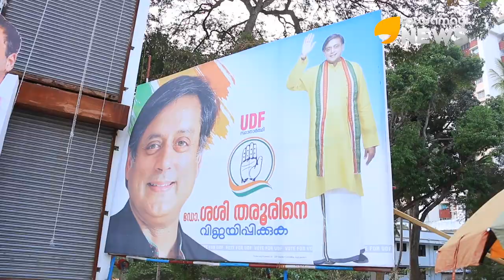ലോക്സഭാ തിരഞ്ഞെടുപ്പ്: യുവ വോട്ടർമാർക്ക് പറയാനുള്ളത് ?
രാജ്യമെന്പാടും ഇന്ന് ലോക്സഭാ തിരഞ്ഞെടുപ്പിന്റെ ആവേശ ചൂടിലാണ്. ഇരുപത് മണ്ഡലങ്ങളുള്ള കേരളത്തിലും വീറും വാശിയുമുള്ള ഒരു പോരാട്ടം തന്നെയാണ് പ്രതീക്ഷിക്കുന്നത്. തിരഞ്ഞെടുപ്പിലെ നല്ലൊരു ശതമാനം വോട്ടർമാർ യുവാക്കളാണ്. എന്തെല്ലാം വിഷയങ്ങളായിരിക്കാം കേരളത്തിലെ യുവ വോട്ടർമാരെ സ്വാധീനിക്കുക. ?